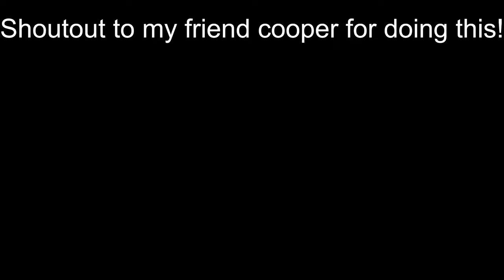Minecraft Shaders Be Like: